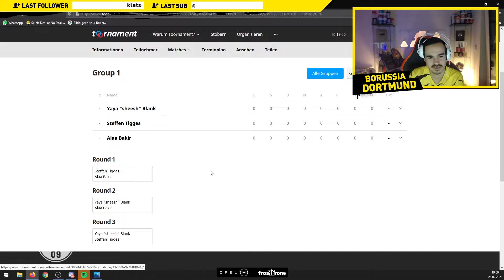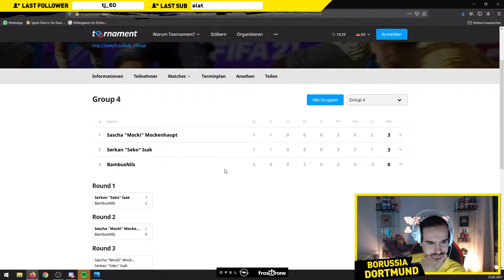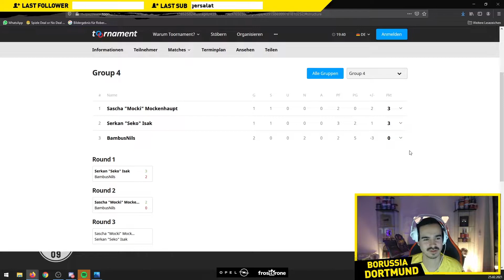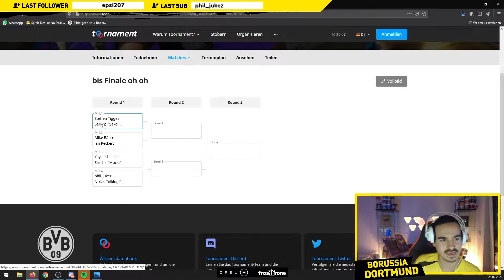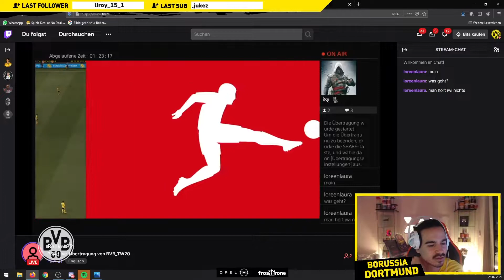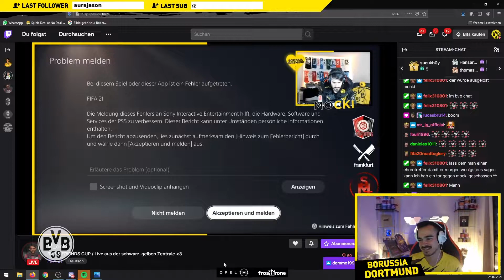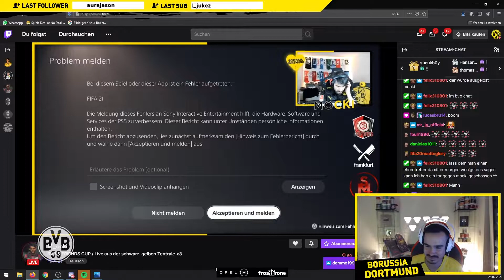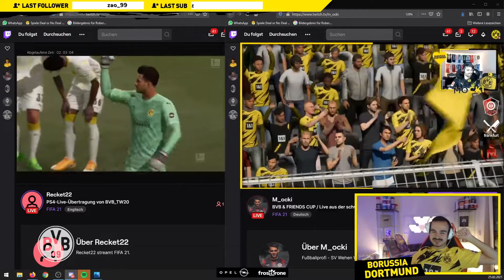BVB & Friends FIFA Cup #2 HIGHLIGHTS! 🖤💛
Der BVB & Friends FIFA Cup #2 fand in dieser Woche statt.💥

Fußballprofifs, Influencer und treue Mitglieder unserer Community gaben sich die Ehre. Wir haben Euch die Highlights zusammengefasst!